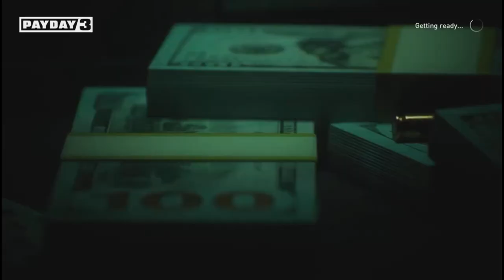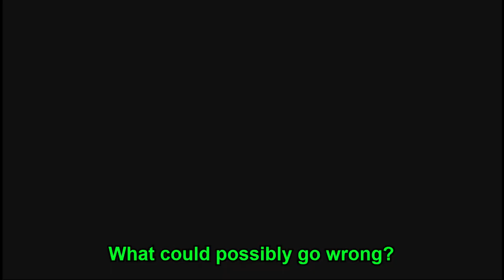Rock The Cradle First Clear | Payday 3 CO-OP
Payday 3 is finally out!! And besides the servers being messed up, the game is stupidly fun to play.

If I manage to make you smile or laugh in anyway consider hitting that like button and subscribing we on the road to 1k subs by the end of the year much love to all my supporters